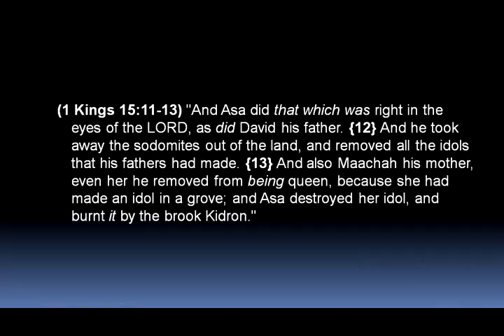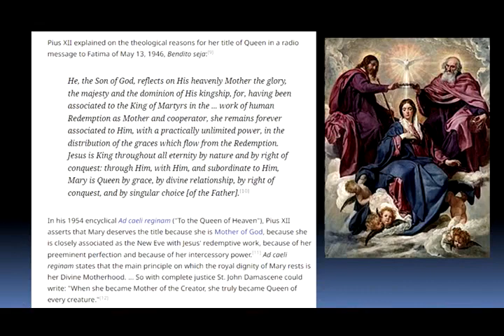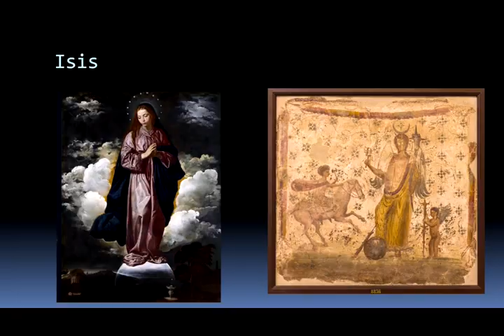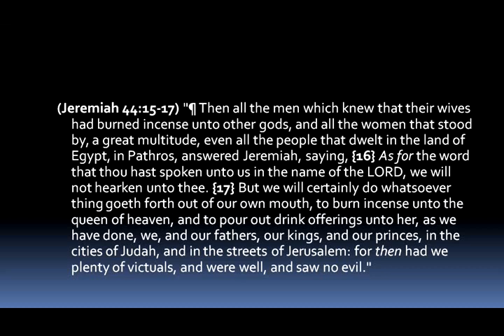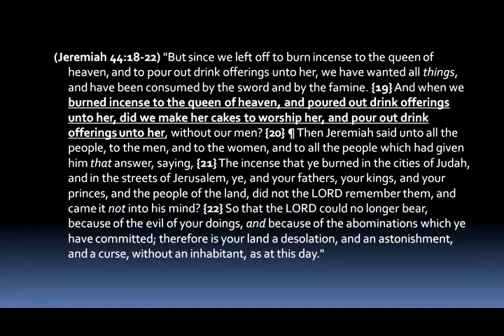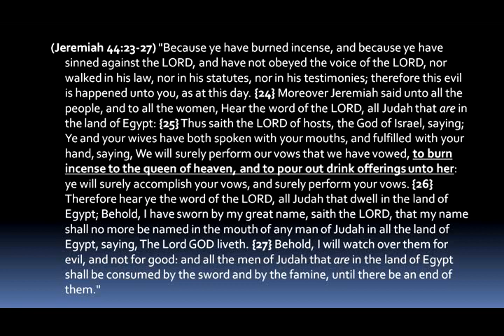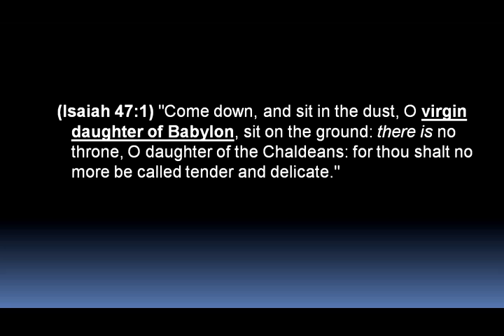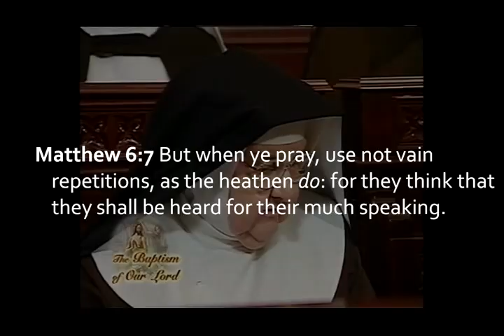Vatican Secrets The Queen of Heaven Part 2 - Mike Hoggard